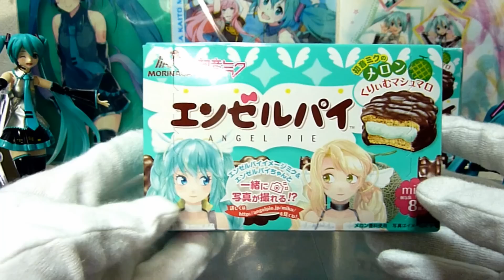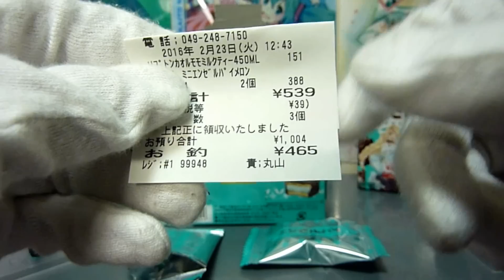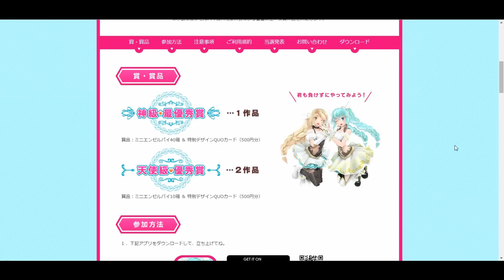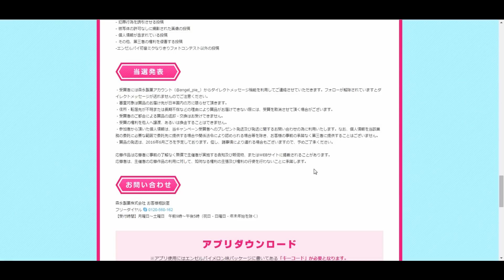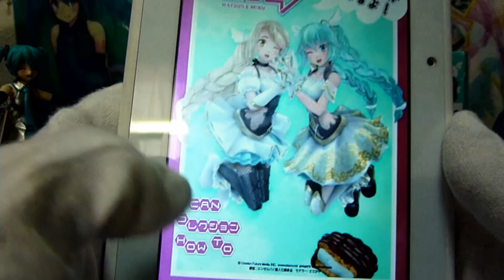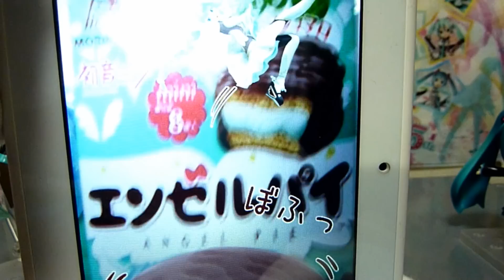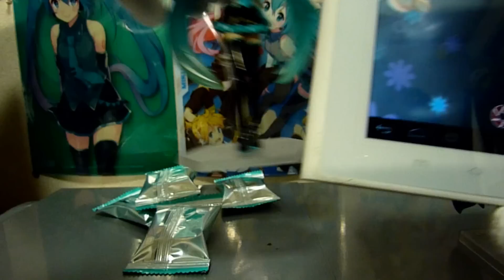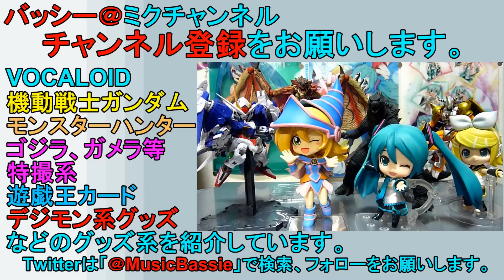初音ミク ミニエンゼルパイ レビュー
今日発売された、ミクさんのエンゼルパイです。
ミクさんのメロン味という面白いネーミングのメロン味でしたｗ
ただのエンゼルパイだけではなく、全4種類のARポート機能もありますので、集めがいがありますね。
…しかし、4.5分のつもりで作ったのに10分オーバーするとは思わなかったｗ

Twitterアカウント　@MusicBassie